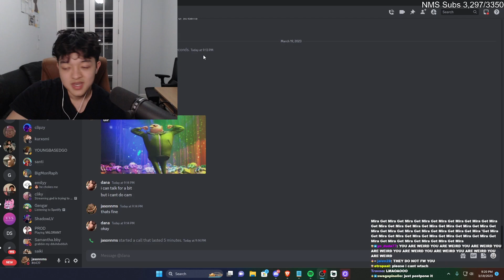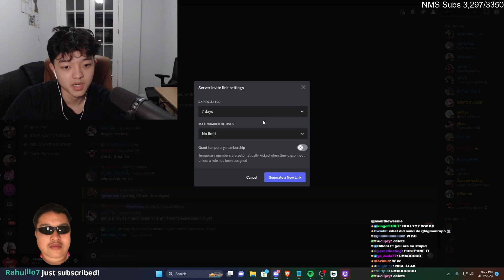Awkward Call Between JasonTheWeenie & Dana (NPC)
She's cuffed 😔